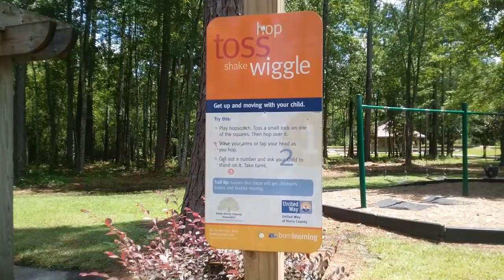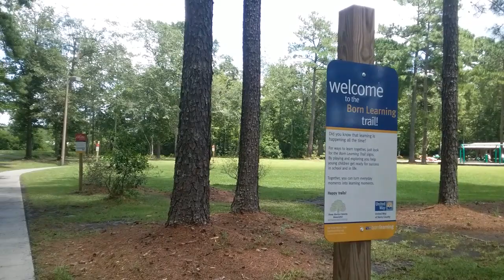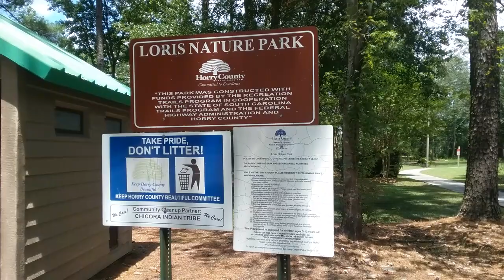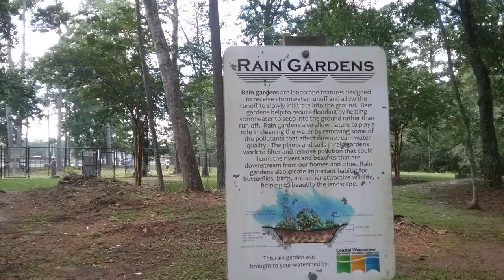Loris Nature Park - Virtual Walk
Video: Loris Nature Park - Virtual Walk

We created our channel to share content positive in nature from in and around The Grand Strand (Myrtle Beach, South Carolina) and the surrounding area.  Leave us a comment for future video idea’s you would like to see.